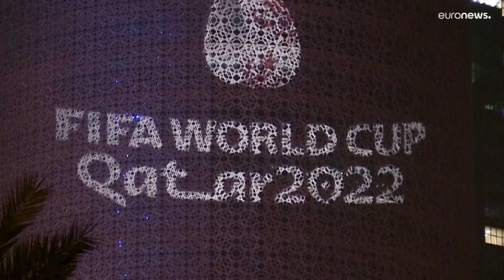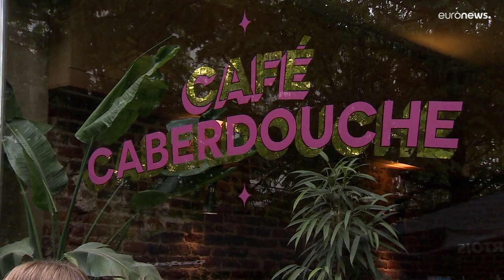Countdown zur WM - belgische Bars zum Boykott bereit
Nur noch wenige Wochen bis zur Fußball-Weltmeisterschaft in Katar. Viele bringen ihre Fan-Artikel auf Vordermann. In Brüssel aber planen eine Reihe von Kneipen, Gemeinden und Stadtplätzen einen Boykott.